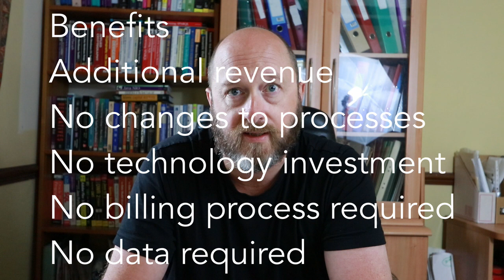VLOG 4: GOV CRYPTO ASSET INCOME REPLACES TAX